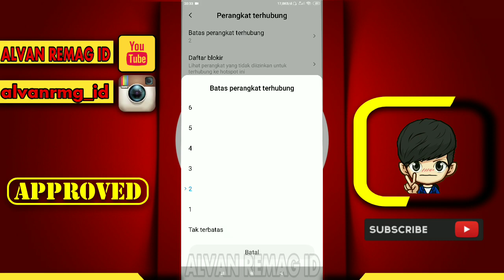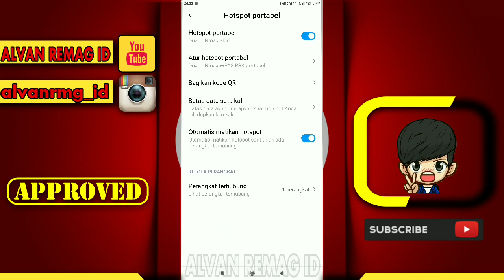CARA MUDAH MENGATASI HOTSPOT ANDROID BERMASALAH (TIDAK MAU TERSAMBUNG)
Assalamu’alaikum Wr.Wb